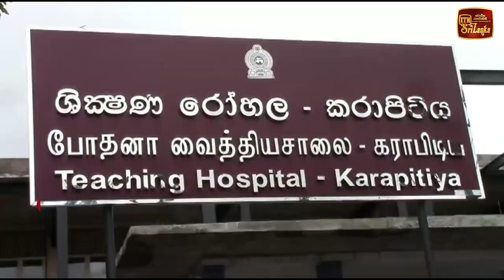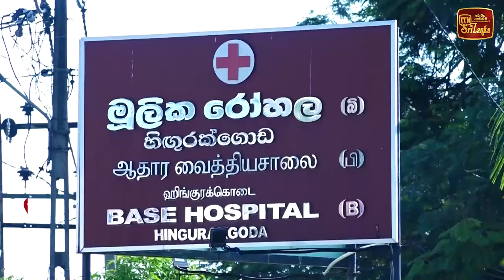ඇමති එක්ක සාකච්ඡා සාර්ථකයි. සෞඛ්‍යයේ වෘත්තීය සමිති කියයි.